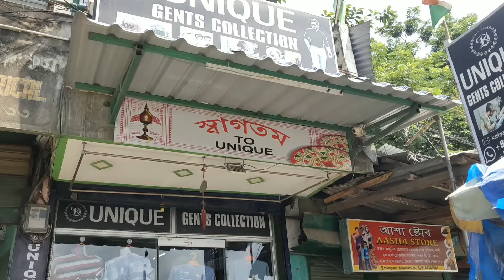Pujar বাবে New Collection || puja special offer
unique jeans collection
unique t-shirt
unique pens
unique shirt
unique kurte
unique purse
unique balts
unique cap
unique bags

সকলোকে ধন্যবাদ জনাইছো ইমান ধুনীয়াকৈ সহায় কৰি যোৱা বাবে। 🙏